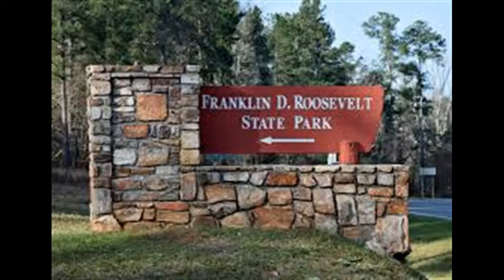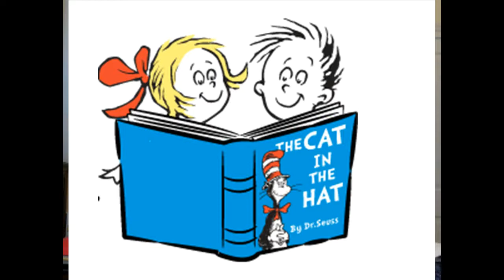What's Happening in Harris County - March 3